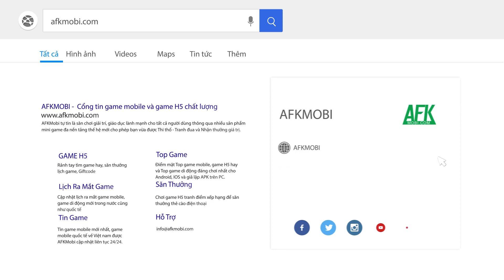Vào Super Pixel City tập hợp các anh hùng pixel chống lại sự áp bức | Game idle Android/IOS/APK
(Game đấu tướng rảnh tay) Super Pixel City đưa bạn trở về thập niên 90 đầy hoài niệm và vào vai nhân vật Son Goku lúc nhỏ. Tại đây người chơi sẽ phải chiêu mộ các nhân vật đến từ nhiều chủ đề khác nhau để cùng mình chiến đấu chống lại sự áp bức đang xuất hiện ở khắp nơi.